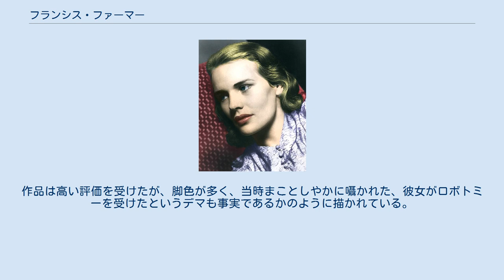フランシス・ファーマー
フランシス・ファーマー（Frances Elena Farmer, 1913年9月19日 - 1970年8月1日）は、アメリカ合衆国の女優。
 女優としてよりも、後述のような悲劇的な生涯で知られ、多くの映画・テレビドラマになるなどして語り伝えられている。
 シアトル生まれ。
高校在学中に「神は死んだ」というエッセイを書き、優秀作品に選ばれた。
 ワシントン大学で演劇を専攻、1936年、パラマウント映画のスクリーン・テストに合格し、女優デビュー、『大自然の凱歌』のヒロインを演じて注目された。
 しかし、ハリウッドにおける虚飾の生活に次第に嫌気が差したファーマーはニューヨークに渡り、ブロードウェイに出演するが、これがパラマウントの逆鱗に触れて、ハリウッドに連れ戻される。
 やがて酒に溺れ、1942年、交通違反取り締まりの際に警官に楯突き、逮捕される。
さらにこれを利用したパラマウントの差し金で、1943年に精神医療施設に強制収容され、この間、90回ものインシュリン・ショック療法を施され、繰り返し電気ショックを与えられたり、氷風呂に入れられるなどの荒療治を受けた。
1950年に退院、1953年には法的に名誉を回復された。
 1950年代後半、数本のテレビドラマに出演、テレビ番組の司会者も務めた。
 1970年8月1日、食道癌のため死去、56歳。
 1982年、彼女の生涯を描いた映画『女優フランシス』が制作され、ジェシカ・ラングがフランシス役を演じた。
作品は高い評価を受けたが、脚色が多く、当時まことしやかに囁かれた、彼女がロボトミーを受けたというデマも事実であるかのように描かれている。